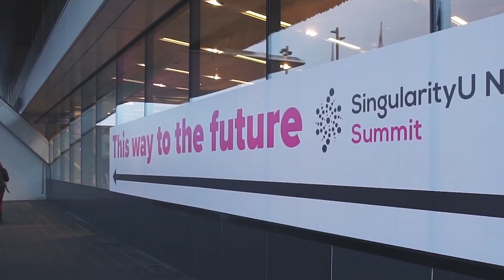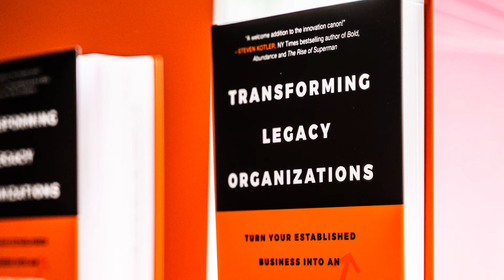Transforming Legacy Organisations with Kris Østergaard - S1 EP 11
Today on the Exponential Africa Show Mic Mann talks about corporate innovation and how to transform legacy organisations with co-founder and Chief Learning & Innovation Officer of SingularityU Nordic - Kris Østergaard

As the Chief Learning & Innovation Officer of SingularityU Nordic, Kris is responsible for designing and running education and innovation programs for organisations as well as startups in SingularityU Nordic’s innovation campus based in Copenhagen.

Kris is the author of Transforming Legacy Organisations: Turn Your Established Business into an Innovation Champion to Win the Future. Explaining the notion of innovation theatre prevalent in many large corporations and the different phases of innovation.
1: Optimising innovation. 2: Augmenting innovation and 3: working towards mutating innovation.

Head on to Amazon to get your copy of the book!

Kris will be joining us on stage at the upcoming SingularityU South Africa Summit 16- 17 October and he will be presenting at the Executive programme 1-4 September.